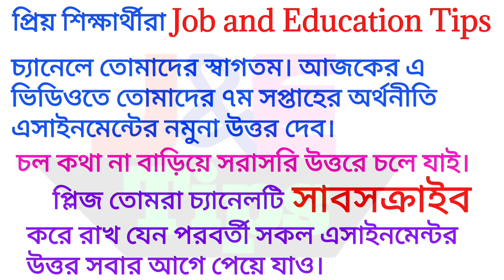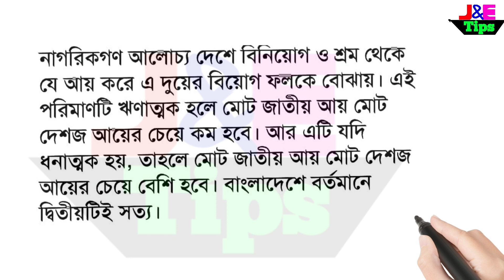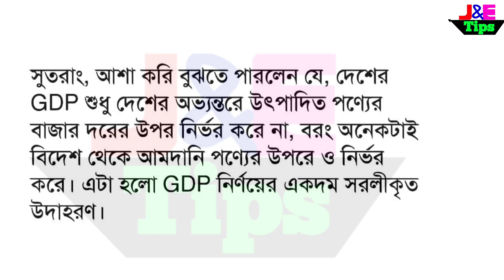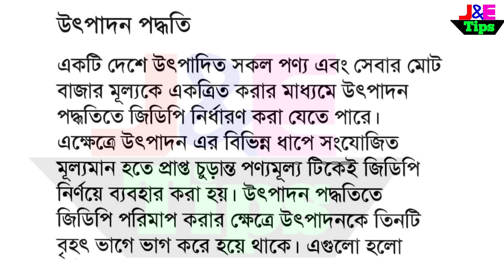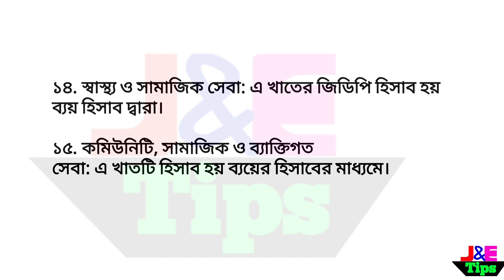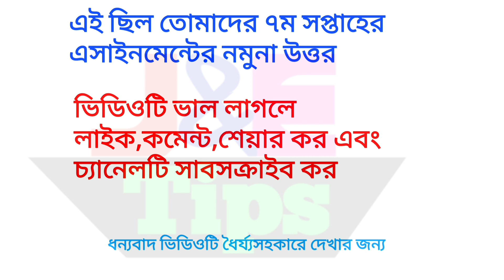SSC 2021 Economics 7th week assignment.সপ্তম সপ্তাহের এসএসসি ২০২১ অর্থনীতি এসাইনমেন্ট। SSC 20217week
SSC 2021Ecknomics 7th week assignment. সপ্তম সপ্তাহের এসএসসি ২০২১ অর্থনীতি এসাইনমেন্ট।

ssc 2021 ৭ম সপ্তাহের অর্থনীতি এসাইনমেন্টের সম্পূর্ন সমাধান। economics 7 week assignment ssc 2021. অর্থনীতি এসাইনমেন্ট ssc 2021. এসাইনমেন্ট নং ৫. ২০২১ সালের  এসএসসি এসাইনমেন্ট অর্থনীতি।অর্থনীতি ৭ম সপ্তাহের এসাইনমেন্ট।

 related:
ssc 2021 assignment
এসএসসি এসাইনমেন্ট
এসাইনমেন্ট ২০২১
অর্থনীতি ssc 2021
economic assignment
ssc
7th week
j&e tips